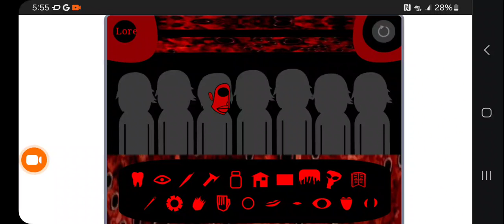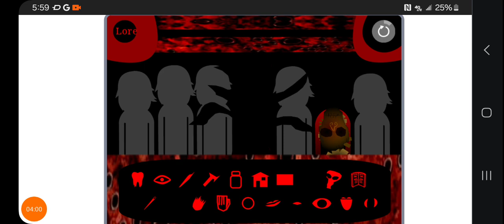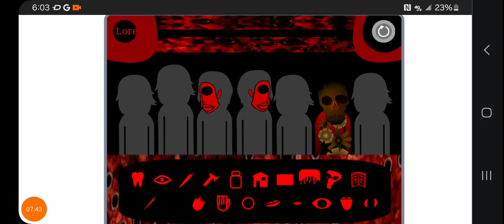yubin nikku is the scariest mod yet....